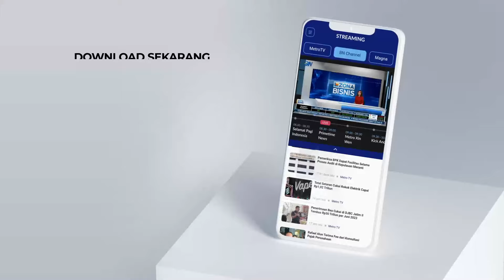Mengenal Lebih Dekat Dengan 'Panglima Mudik', Muhadjir Effendy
MetroTV, Menko PMK Muhadjir Effendy layak dinobatkan sebagai 'Panglima Mudik', bahkan ia mengaku tidak pernah mudik sejak menjabat jadi menteri. Seperti apa peran kementeriannya guna memperlancar budaya mudik kali ini?